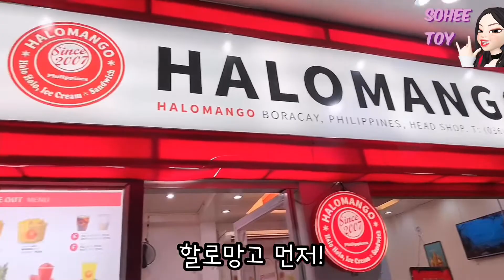보라카이 디저트 끝판왕🤪💕 (feat. 인생디저트🥥)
-imstagram : soo_o04